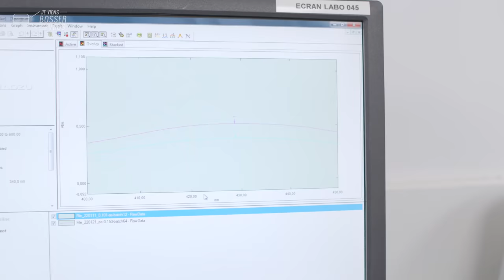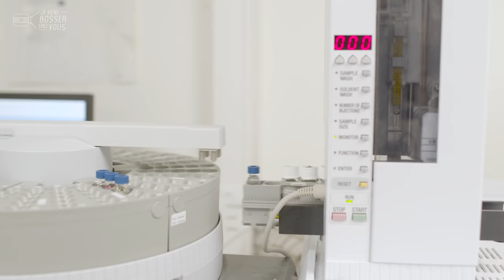Je découvre le métier de technicien contrôle qualité de laboratoire comme Aurélie chez Phodé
👨‍🔬🔬 Blouse blanche obligatoire aujourd'hui pour vous emmener bosser chez Phodé à Albi ! Aurélie me fait découvrir son métier de technicienne de laboratoire. Elle réalise tous les contrôles nécessaires pour voir si les produits sont conformes aux exigences de qualité et de sécurité. Son quotidien, ce sont des analyses des matières premières et des produits finis ou en cours de fabrication.

👩🏻‍🔬 Issue d'un BTS industries agroalimentaires suivi du côté d'Agen, Aurélie a travaillé dans plusieurs milieux : fromagerie, conserverie, fruits secs, cosmétique, etc. Elle a postulé chez Phodé en 2017. Depuis toute petite, elle se dit fascinée par 'l"effet blouse blanche" et se voyait déjà bosser dans un laboratoire ! Ses qualités : le calcul, la rigueur, l'organisation et  le sens du contact avec ses collègues. "Nous sommes la dernière barrière avant la commercialisation", confie Aurélie qui a beaucoup de responsabilités. Je me prends au jeu de son job et d'ailleurs Aurélie me fait faire un blind test assez original. Saurez-vous reconnaître l'arôme de café ? A moins que ce ne soit du rhum... 🤔

📈 En plein essor, Phodé fabrique des arômes alimentaires : poudres, liquides... pour les yaourts, pâtisseries, compléments alimentaires, etc. Ses saveurs se retrouvent dans l'alimentation humaine, mais aussi animale avec ses arômes sensoriels.

👏 👏 Merci à Aurélie et toute l'équipe de l'entreprise pour leur accueil.
Envie de devenir toi aussi technicien contrôle qualité (H/F)❓
Phodé et l'agroalimentaire recrutent 🙋🏻‍♂️🙋🏽‍♀️

🎥 Dans les épisodes précédents chez Phodé, découvrez le métier administratif de Virginie, du côté des bureaux de l'Administration des ventes (ADV), et celui de Loïc, technicien de fabrication...